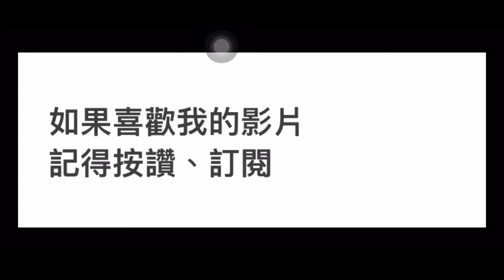薑餅人王國 隨緣式抽卡，超級稀有餅乾真的那麼好抽嗎？？